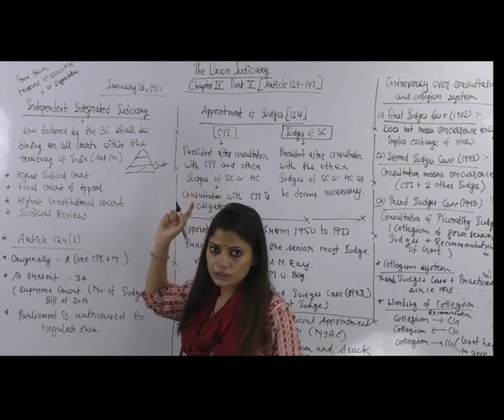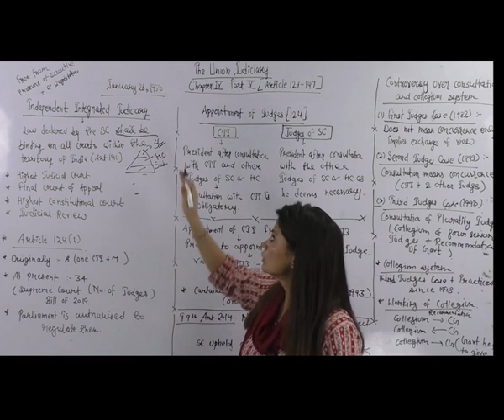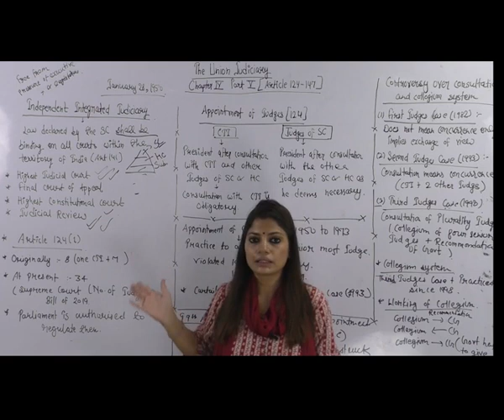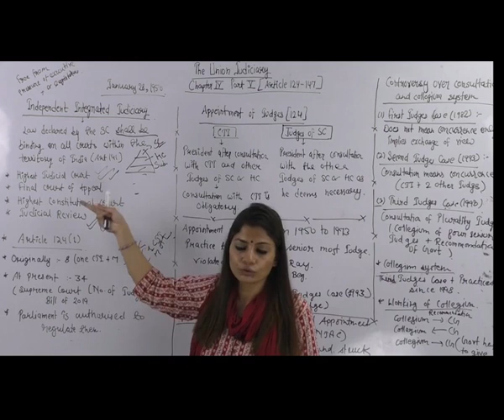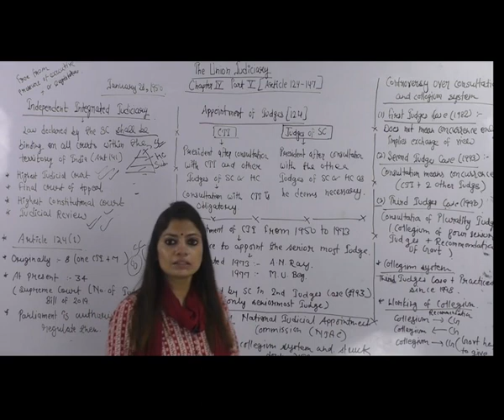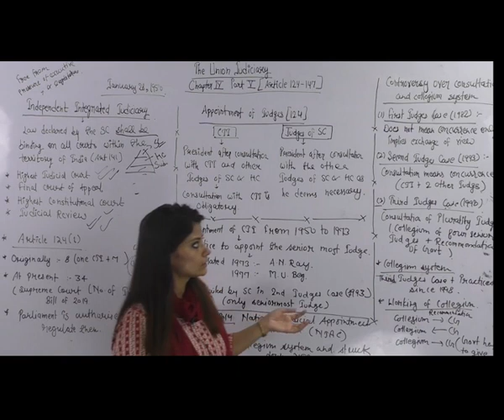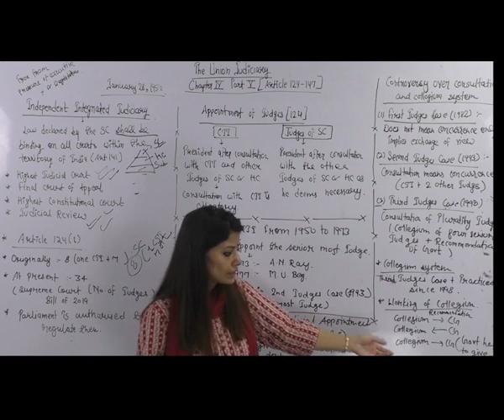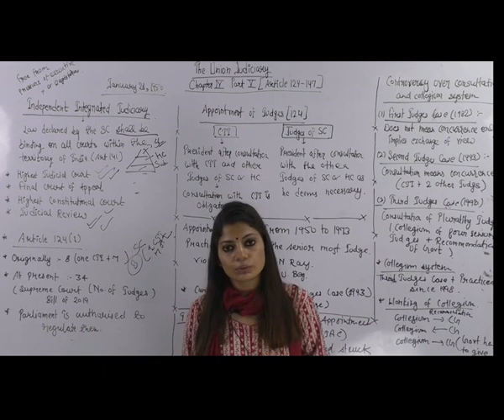Online classes of Union Judiciary in Indian constitution By Ankita choudhary mam